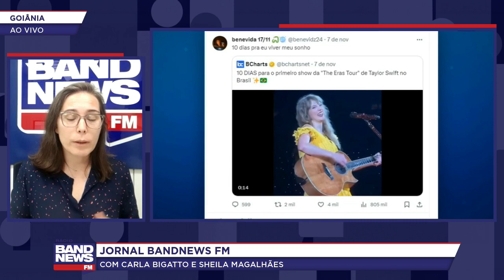Fã da Taylor Swift que morreu após passar mal antes do show vai ser velada nesta terça (21) no MS